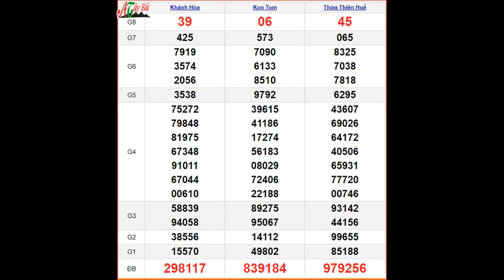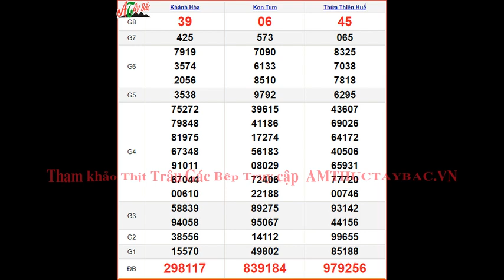KQXSMT 19/5 - XSMT 19/5 – SXMT 19/5 Chủ Nhật - Kết quả xổ số miền Trung ngày 19 tháng 5 năm 2024